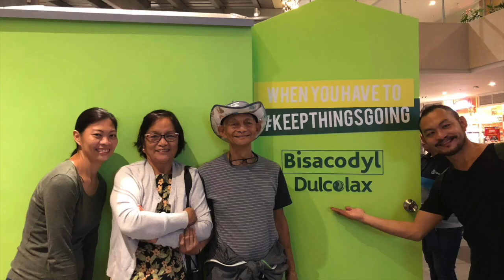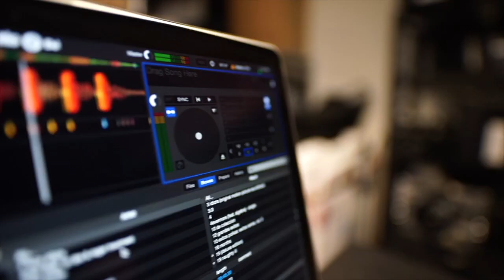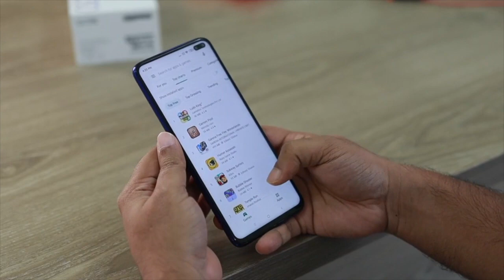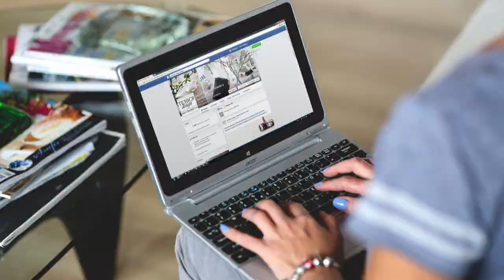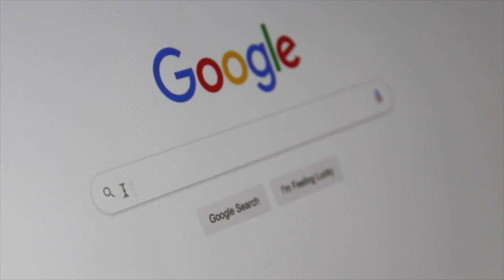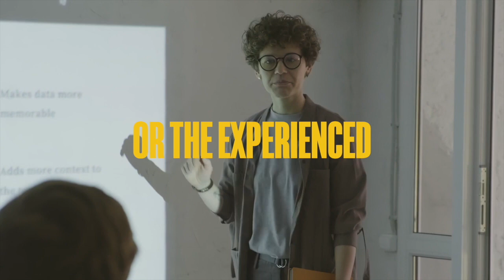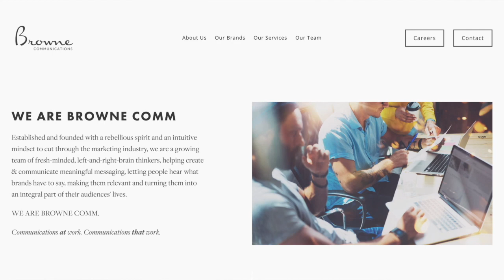Why You Should Get a Publicist Amid the Pandemic - Cam Arcilla | SPARK ESSAYS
Browne Communications, represented by publicist Cam Arcilla, explains the PR challenges and opportunities resulting from the COVID-19 pandemic, how the industry has been getting increasingly digital, and why now's exactly the time you should hire a PR professional for your business.

Conceived by The Creator Society as a response to the global pandemic, Spark is a Manila-based infotainment media channel aimed at guiding audiences to adapt to and embrace "the new normal" and inspiring them to stay productive, motivated and goal-oriented as we navigate the changes in our personal and professional lives.